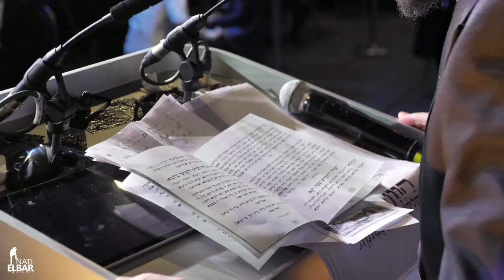תקציר: סיום הש"ס של 'דרשו' במנצ'סטר, בריטניה | Highlights: Dirshu Siyum Hashas in Manchester England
The preparations for the Dirshu Siyum Hashas in Manchester, England, are currently nearing completion. However, due to unanticipated demand the tickets were already sold out within a few hours of going on sale, and at least 1000 Mancunian Jews who wanted to participate received a message that it would not be possible. Yesterday, the organization’s production company announced that with great efforts, another 1000 places have been added to the Siyum.

The Dirshu staff estimate that the exceptional demand for the Siyum Hashas emanates from the fact that this is a historic event in the city, with the Siyum Hashas being held by Dirshu with great pomp and splendor in honor of the Torah and those who study it, for the first time. The magnificent, central Siyum will take place on 8 Teves 5780 at EventCity, the largest and grandest venue in Manchester which has thousands of seats. The event will be attended by Maranan Verabbonon, shlita.

The guest of honor will be Harav Hagaon Rav Aharon Schifff, Gaabad of the Machzikei Hadas kehilla in Antwerp, and with the participation of Harav Hagaon Rav Nissan Kaplan, Rosh Yeshiva of Yeshivas Daas Aharon in Har Nof, Yerushalayim, and Harav Hagaon Rav Pinchas Schneebalg from London, son of the mara d’asra Hagaon Harav Rav Menachem Mendel Schneebalg, shlita.

“We didn’t anticipate the number of requests, and therefore we currently have a problem regarding the number of those wishing to participate who we need to disappoint,” relates Reb Yanki Silber, one of the event producers. “We are talking about a historic event never yet seen in Manchester, an event to honor Torah with the participation of all the rabbis, and it seems the community was so excited about the fact that there are so many mesaymim that everyone wanted to come.”

As noted, the organizers have succeeded in adding an extra 1000 places in the hall over the last few days. “The challenge wasn’t easy,” explains Reb Shneur Fleishman, the production manager. “There was a lot of bureaucracy around it, to do with emergency exits, security authorizations, and more. We are delighted that we succeeded with siyata d’Shmaya, and will be able to open the doors to all of Jewish Manchester who will participate in the event of historic dimensions, for the honor of Torah, the likes of which have never yet been seen in the history of the city.”

מנצ'סטר היהודית לבשה ביום ראשון השבוע חג כאשר למעלה מ-5,000 מתושבי העיר השתתפו במעמד סיום הש"ס במחזור הי"ג בדף היומי. המעמד שהתקיים באולם "אוונט סיטי" – הגדול והמפואר ביותר במנצ'סטר בהשתתפות מרנן ורבנן גדולי התורה, רבנים, דיינים, וראשי ישיבות שליט"א.

המעמד ההיסטורי נערך בפאר והדר לכבודה של תורה, ליד שולחנות ערוכים בטוב טעם ע"י קייטרינג "גרוסקופ" היוקרתי ובהפקת "פליישמן פלס הפקות". את המעמד הנעימו בשיר וזמר ר' זאנוויל וינברגר ור' אהרלה סמט, מקהלת "מלכות" בהרכב מלא, תזמורת המנגנים, בניצוחו של ר' מונה רוזנבלום ומוישי רוט ובהפקת שלום וגשל. מצגת אמנותית מיוחדת בשם "הנה ימים באים" הוצגה ע"י "פלאן" של ר' מרדכי צין ור' יוסי פולק.

הציבור התפזר לביתו בתחושה מרוממת ונפלאה ושב לביתו בתחושה כי מדובר במעמד היסטורי שייחרת בדברי ימיה של מנצ'סטר התורנית, ובמעמד שיש לו השפעה עצומה על עולם התורה בעיר, שזכה לכבוד מיוחד בזכות ארגון דרשו שהפיק עבורו מעמד היסטורי לכבוד גומרה של תורה.